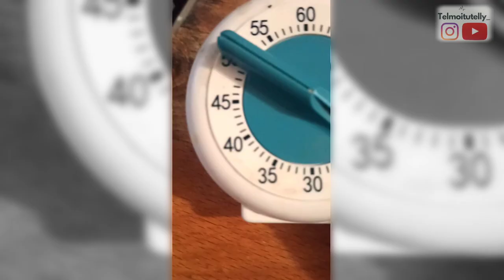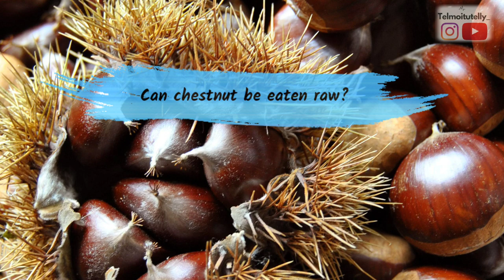How to cook Chestnut & Italian Legend about Chestnut | Kulit Terluarnya Berduri Rasanya Seperti Ubi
When should you eat chestnuts?
Chestnuts are typically harvested mid-September through November and are one of the easiest nut varieties to harvest and prepare for storage. Here's what you do: Wait for the chestnuts to fall to the ground. Gather up all of them.

Can chestnuts be eaten raw?
They have a spiny husk and a dark brown shell, both of which must be removed before eating. Chestnuts have been a food source for thousands of years. They can be eaten raw, roasted, ground into flour, or mixed into pastries.

The chestnuts jam maded from Italian marroni is good to eat on bread and in pastry, it is used to fill cake, cookies and some cilento desserts.

How do you eat chestnuts as a snack?
Take the shell off before you eat a chestnut. If you haven't cut them with a knife before baking them, use a nutcracker to rupture the outer shell of a chestnut. Then, put it in your hand and find the opening where you cut it or split it with a nut cracker.

What do cooked chestnuts taste like?
What Do Roasted Chestnuts Taste Like? Chestnuts are crunchy and bitter when raw, but become sweet, buttery, and soft when roasted. Some people find the flavor reminiscent of a cooked sweet potato

How many chestnuts should you eat a day?
How Much Should You Eat? Aim for a healthy handful (30g) of chestnuts per day.

Are chestnuts better roasted or boiled?
You can either roast or boil chestnuts. Boiling will simply help you to remove the skins. Roasting will introduce more flavour into the chestnuts and is generally more preferred.

What do people eat chestnuts with?
Chestnuts compliment the flavor of meats, game, and poultry and add a wonderful sweet richness to soups, stews, and dishes with vegetables. Chestnuts are also eaten as a stuffing or cooked with pheasant, duck, goose, and chicken

Chinese people celebrate the Duanwu Festival 端午节, also known as the Dragon Boat Festival.

What nutrients are chestnuts high in?
Chestnuts are a good source of many vitamins and minerals, such as copper, manganese, vitamin B6, vitamin C, thiamine, folate, riboflavin, and potassium. They are also a good source of fiber, with 15% of your daily needs in 10 roasted chest

how to cook chesnut panen chesnut cara memasak chesnut